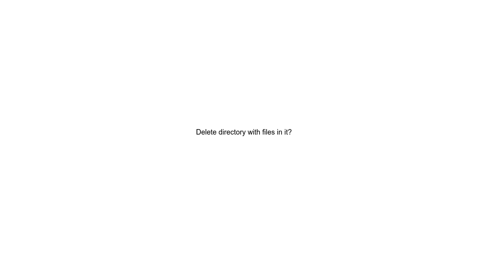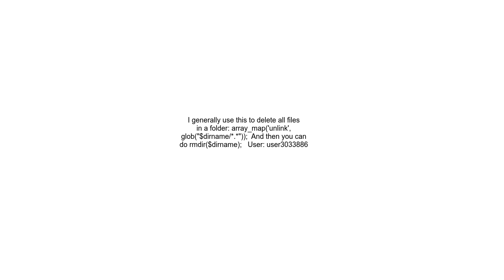Delete directory with files in it